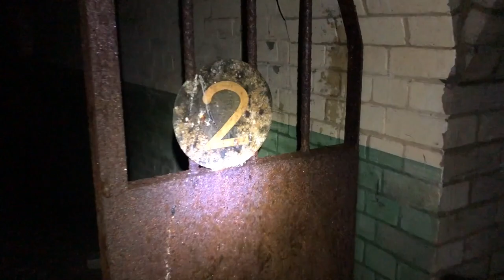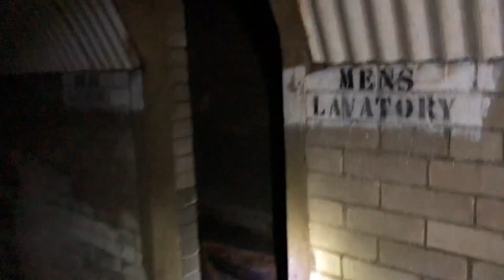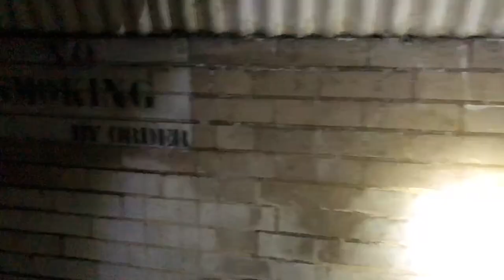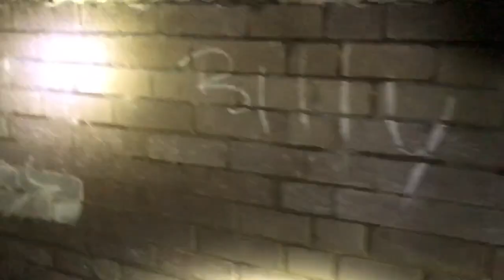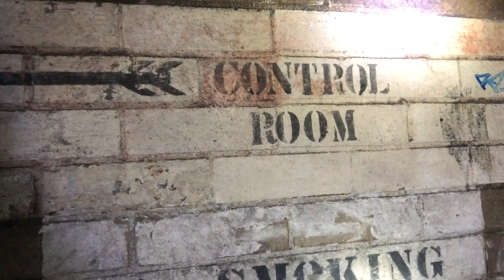Shorts tunnels rochester kent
Exploring shorts tunnels in rochester medway, these tunnels were constructed in 1941 at the back of the short sea plane factory. Before the tunnels where extended they were just two large brick lined vaults which the company used as a work shop. The tunnels have a series of underground passages, which were used as air raid shelter and stretch 1,300 foot. The tunnels contain WW2 graffiti such as planes/cowboys etc. The tunnels are no longer used to date since the Blaw Knox left in 1990s and a large housing estate was erected on top of the tunnels.